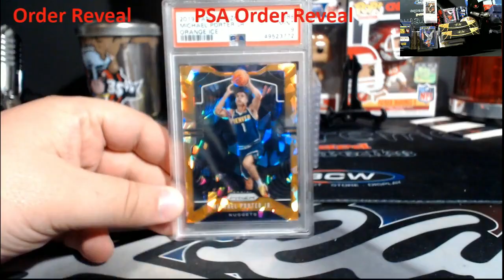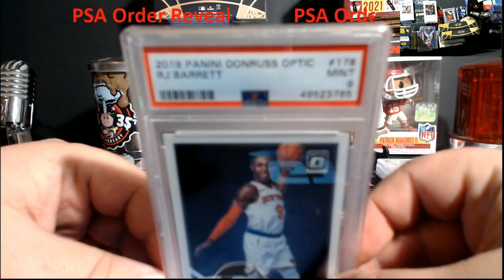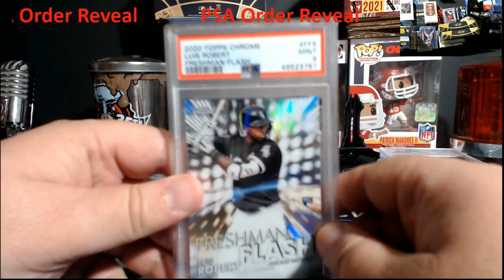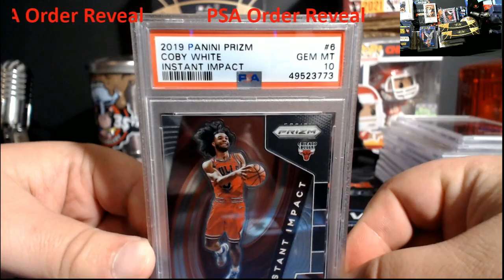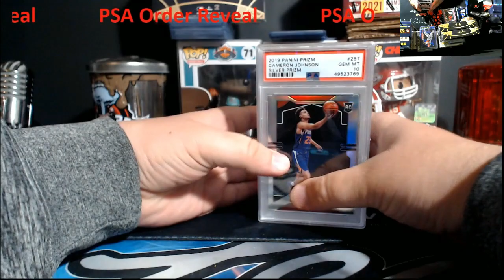PSA Submission Reveal - Economy Level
1811 N Dixie Ave #104

Who do I collect:
Roberto Clemente
Michael Jordan
Nolan Ryan
Sidney Crosby
Vintage Cards